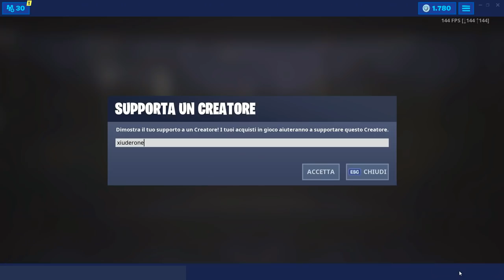FAI SCOPPIARE I PALLONCINI DA FESTA - SFIDE 14 GIORNI D'ESTATE FORTNITE SEASON 9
Ecco TUTTE LE POSIZIONI dei PALLONCINI DA FESTA da FAR SCOPPIARE per la SFIDA dei 14 GIORNI D'ESTATE di FORTNITE!

BENVENUTO!

➜ Motherboard: MSI Z97M GAMING
➜ GPU: NVIDIA GeForce GTX 970
➜ Cuffie: TRUST GXT 393 MAGNA
➜ Mouse: TRUST GXT 188 LABAN
➜ Tappetino: OMEN Mouse PAD 300
➜ Tastiera: TRUST GXT 890 CADA
➜ Microfono: TRUST GXT 252+ EMITA PLUS
➜ Sedia: AROZZI Torretta Orange
➜ Desk: AROZZI Arena-Green
➜ Webcam: Microsoft Lifecam Studio
➜ Handcam: Microsoft Lifecam HD-3000
➜ Monitor(2x): MSI OptixG24C LED Gaming Monitor 24''

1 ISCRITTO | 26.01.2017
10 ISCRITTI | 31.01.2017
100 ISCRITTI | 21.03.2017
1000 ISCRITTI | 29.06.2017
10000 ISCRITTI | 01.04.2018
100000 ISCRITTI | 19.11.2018